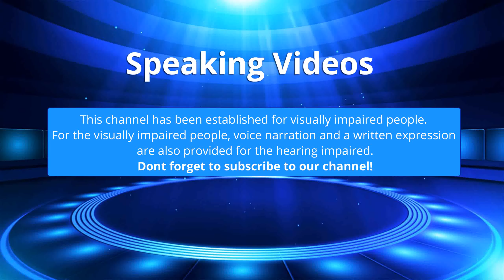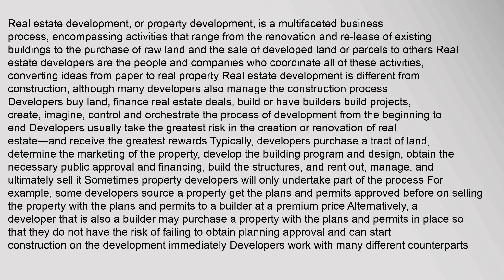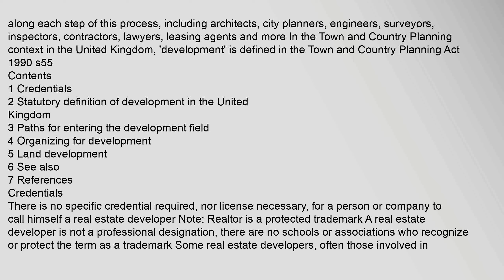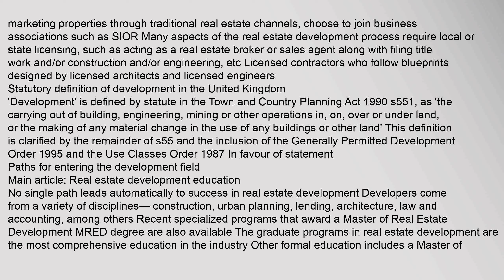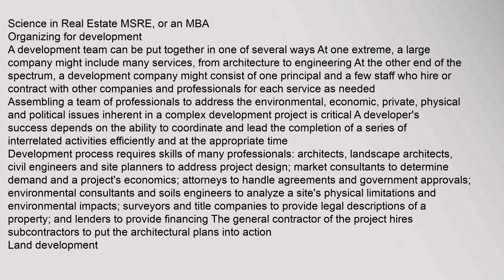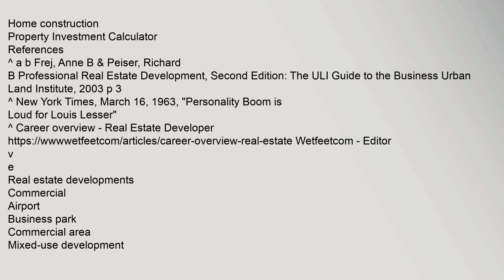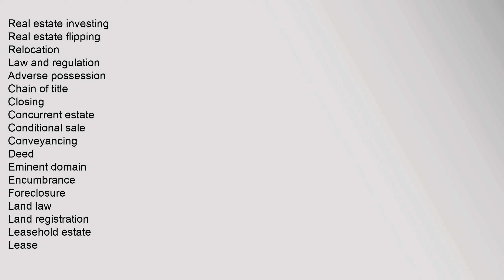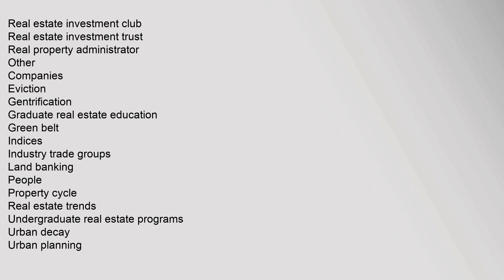Real estate development